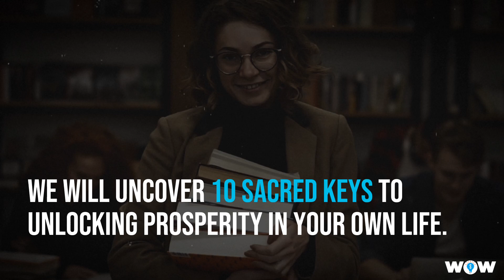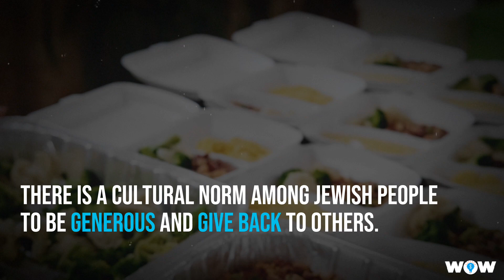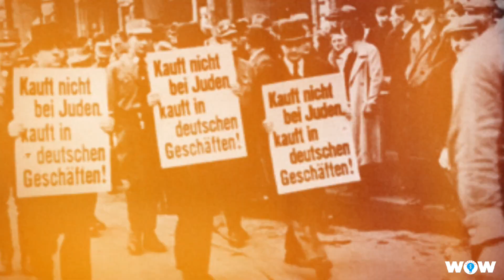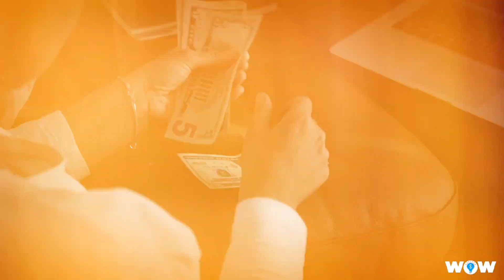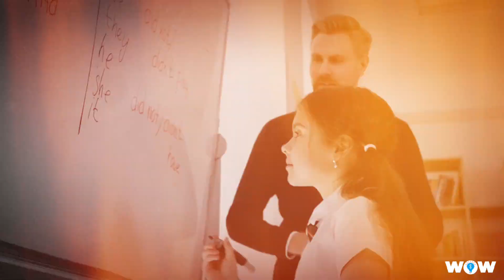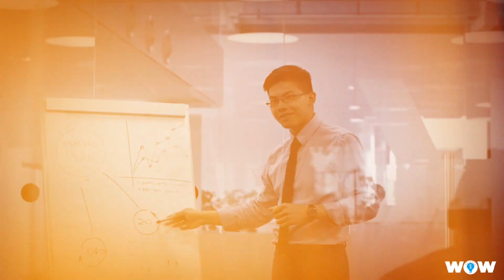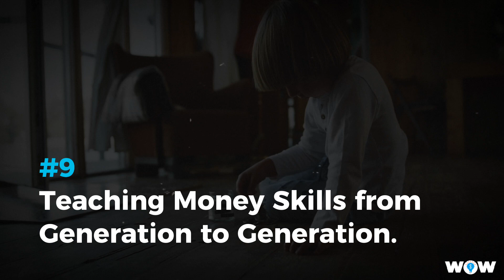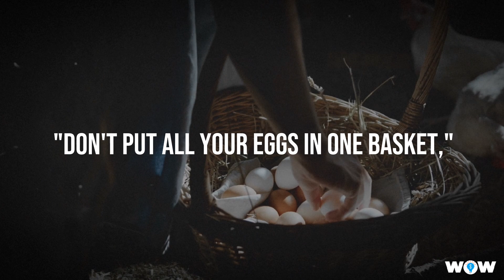10 Reasons Why JEWISH People Are Richer | The Jewish Secret To Wealth | woice of wealth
Discover the secrets of Jewish wealth in this intriguing video. Uncover the history of the Jewish people and learn why they are often associated with financial success. Explore the Jewish religion, its teachings, and the principles that have contributed to the wealth of Jewish individuals. From Jewish education and entrepreneurship to the rules of money and charity, this video reveals the Jewish secret to wealth. Join us as we delve into the fascinating world of Jewish wealth and uncover the factors behind their financial prosperity.

In this captivating video, we delve into the intriguing topic of Jewish wealth and uncover the secrets behind the financial success of Jewish people. Throughout history, Jewish individuals have often been associated with riches and prosperity, and in this video, we explore the factors that contribute to their financial achievements.

We start by delving into the rich history of the Jewish people, tracing their origins and their journey through time. From ancient times to the present day, Jewish individuals have made significant contributions to various industries, accumulating wealth and establishing themselves as successful entrepreneurs and businesspeople.

The video explores the role of Jewish education in shaping the financial success of individuals within the Jewish community. Jewish educational institutions have long emphasized the value of learning, fostering a strong intellectual foundation that can lead to financial prosperity. We dive into the teachings of Judaism, examining the principles and values that guide Jewish individuals in their pursuit of wealth.

Furthermore, the video sheds light on the Jewish entrepreneurs who have made a mark in various industries, showcasing their business acumen and innovative strategies. By studying the success stories of Jewish businesspeople, we can uncover the unique approaches and tactics that have propelled them to great financial heights.
About "Woice Of Wealth"

Woice of Wealth is your ultimate source for self-improvement, financial education and wealth management.
Our mission is to empower you to become a better and wealthier version of yourself. Through our informative and engaging content, we provide you with the tools and knowledge to make informed decisions and take actionable steps towards financial success and personal growth.
From investment strategies to mindset shifts, our channel covers a wide range of topics designed to help you create a life of abundance and prosperity.

🎥 FOOTAGE - Video by Freepik and creative commons footage licensed under CC-BY 3.0. ► Fair Use: Any third-party content used complies with fair use and is transformative in nature with added meaning and commentary for educational purposes.